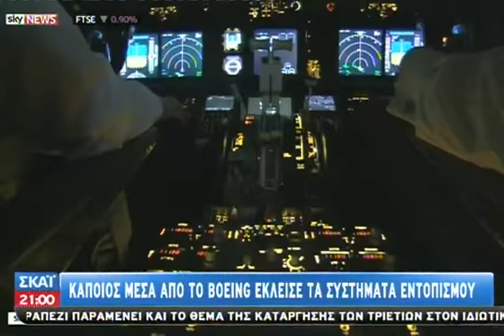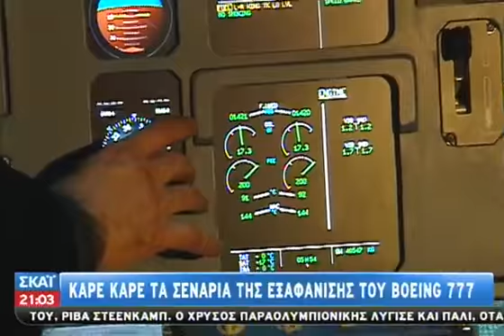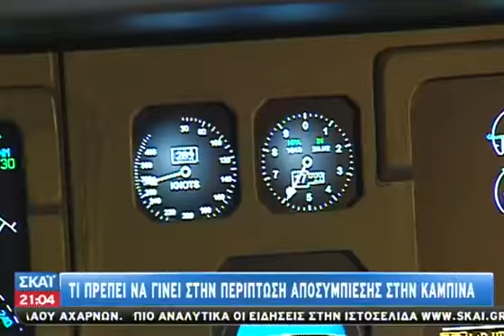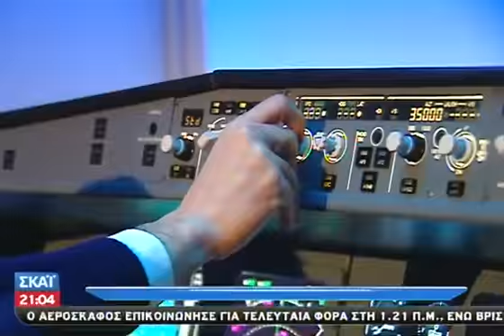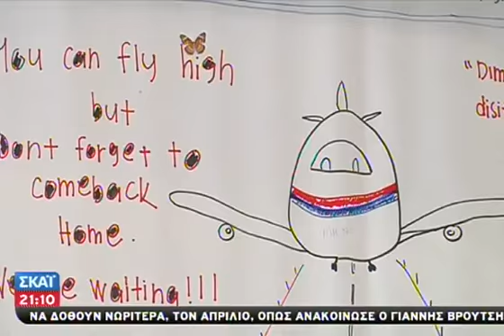Άρχισαν έρευνες στον Ινδικό ωκεανό για τ - 14/03/2014